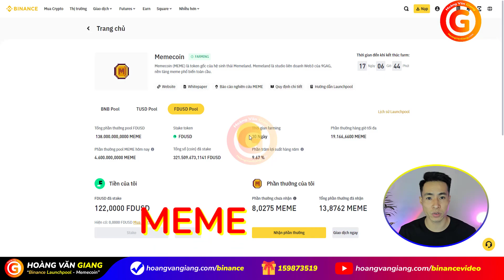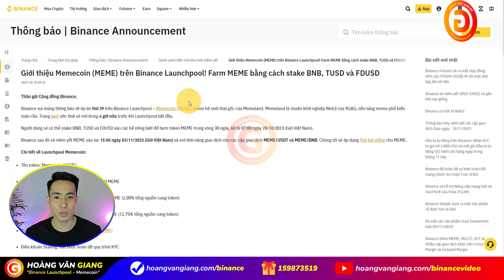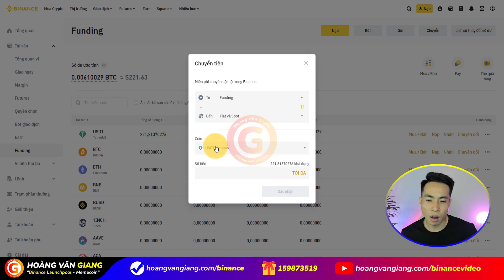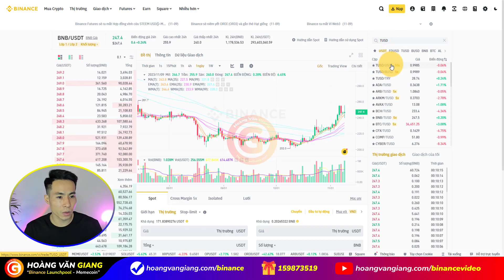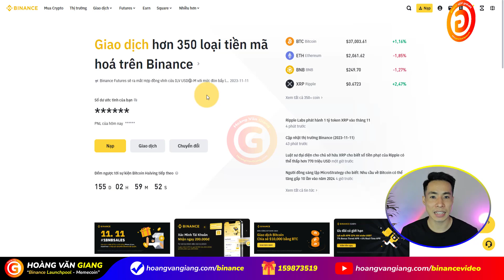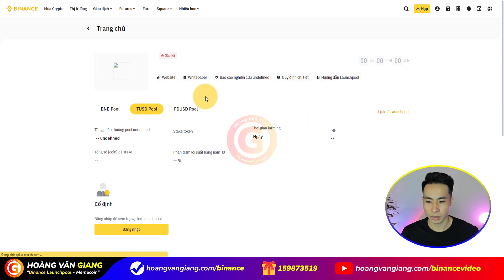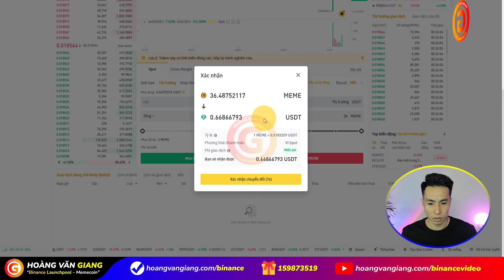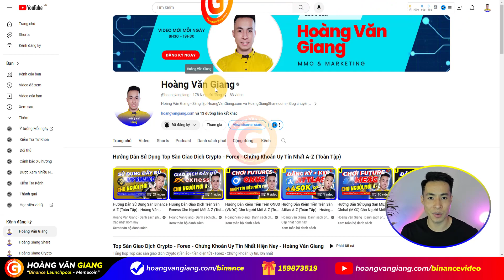Binance 4b39 - Hướng Dẫn Tham Gia Binance Launchpool 39 Dự Án Memecoin Nhận Token MEME Miễn Phí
🎁 Mã giới thiệu Binance giảm 20% phí: 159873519
▶️ Full trọn bộ chuỗi series video hướng dẫn cách sử dụng sàn Binance cho người mới bắt đầu chi tiết từ A đến Z (toàn tập)
📝 Bài viết hướng dẫn sử dụng sàn Binance cho người mới bắt đầu chi tiết từ A đến Z

Binance 4b39 - Hướng Dẫn Cách Tham Gia Binance Launchpool thứ 39 Dự Án Memecoin Nhận Token MEME Miễn Phí - Hoàng Văn Giang
Binance 4b39 - Huong Dan Cach Tham Gia Binance Launchpool thu 39 Du An Memecoin Nhan Token MEME Mien Phi - Hoang Van Giang
Video này, @hoangvangiang sẽ chia sẻ, hướng dẫn cách tham gia Launchpool dự án Memecoin của hệ sinh thái Memeland nhận token MEME miễn phí 100% trên sàn giao dịch Binance.

⏩ Xem thêm app kiếm tiền online miễn phí, uy tín 100%

00:00
01:34 Giới thiệu dự án Memecoin
02:26 Hướng dẫn đăng ký và KYC sàn Binance
02:42 Hướng dẫn nạp rút tiền trên sàn Binance
03:15 Cách chuyển tiền sang ví Giao ngay (Fiat và Spot) để tham gia Binance Launchpool
04:20 Hướng dẫn mua BNB, TUSD và FDUSD để tham gia Binance Launchpool
06:53 Hướng dẫn tham gia Binance Launchpool dự án Memecoin nhận token MEME miễn phí
09:18 Hướng dẫn bán MEME trên sàn Binance
11:08 Rút tiền từ sàn Binance về ngân hàng/ví điện tử
11:59 Video sau: Hướng dẫn tham gia Binance Launchpad A-Z
12:19 Theo dõi Hoàng Văn Giang